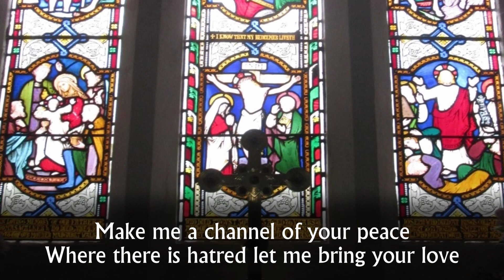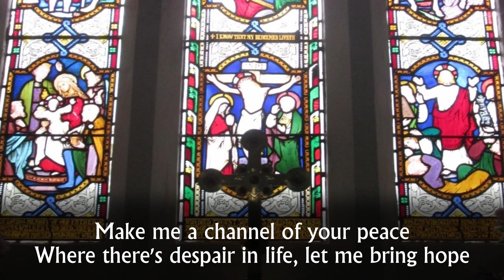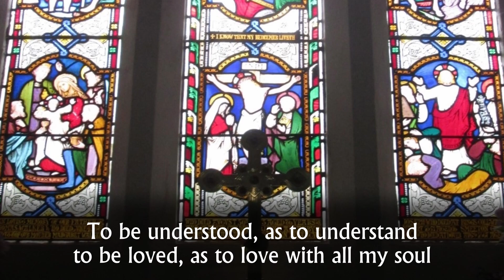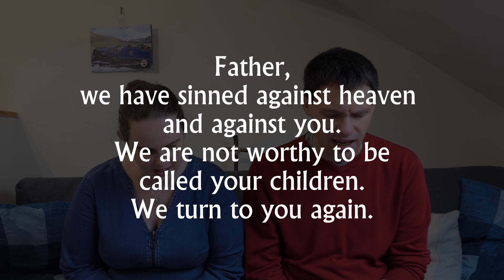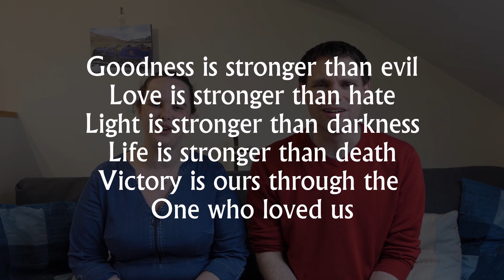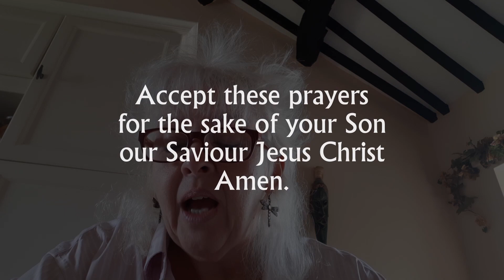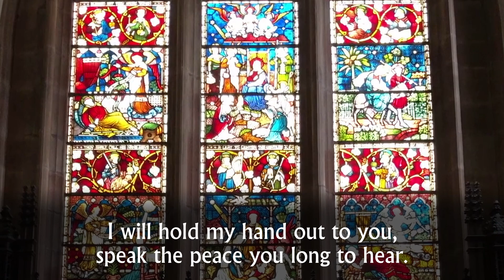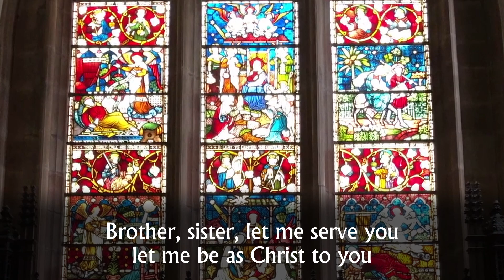Virtual Sunday Worship for Sunday 26th July 2020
Welcome to our Virtual Service premiering on Sunday 26th July 2020 @ 11 am with Christine Ashcroft giving the message.

Be sure to be watching from 11 am so as not to miss out. (The video will also be available to watch once the premiere has finished.)

Prayers by Alison Wells.

Music recorded for this service by David Herbert (vocals, guitar) Esther Herbert (violin, flute) and Robert McKendrey (organ)

Additional Music: Spring in my Step by Silent Partner.